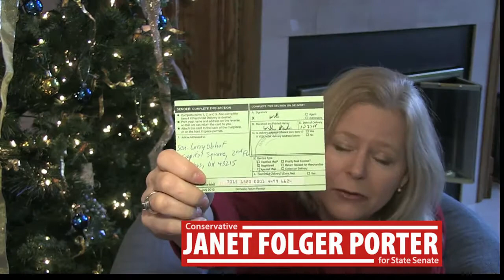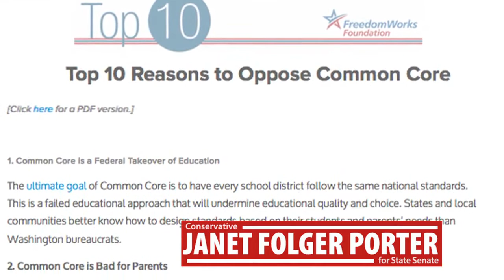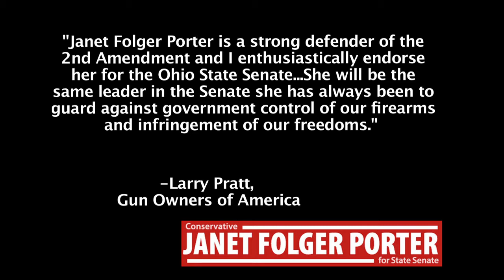Janet Folger Porter running for Senate against Larry Obhof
Janet Folger Porter to run against current senator Larry Obhof who is a member of the Ohio Senate, serving the 22nd district since 2011. He currently serves as Majority Whip.

Larry Obholf Senator:
Born: November 26, 1977 (age 38), Ashtabula, OH
Party: Republican Party
Office: Ohio State Senator
Education: Ohio State University, Yale Law School

Janet, a long time activist in American Politics has the backing and support of thousands all across the country. She is said to be the strongest advocate for Life and for Freedom.

Learn more about Janet Folger Porter by visiting our website, at JanetFolgerPorter.com